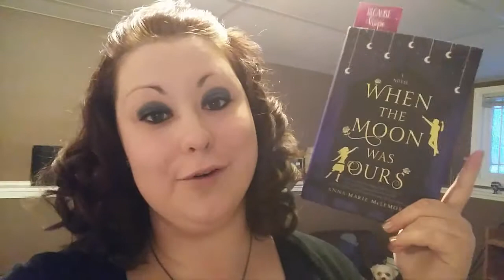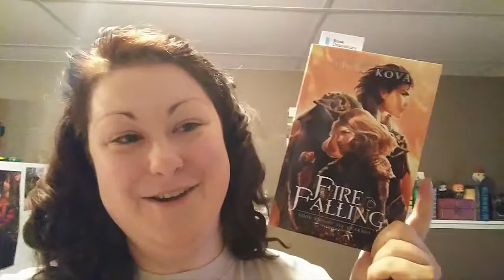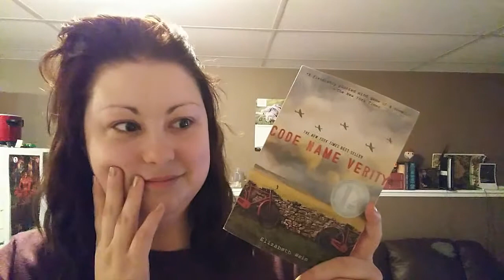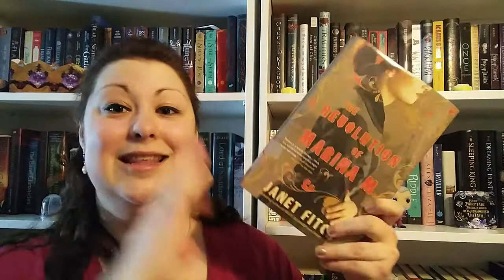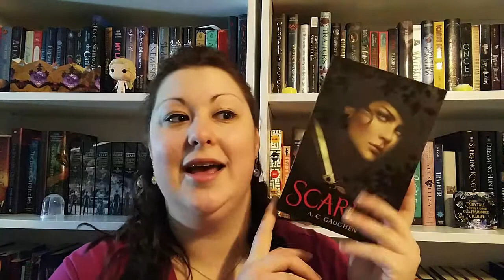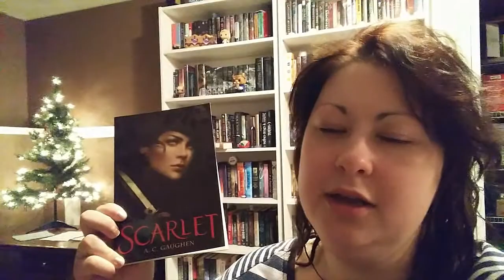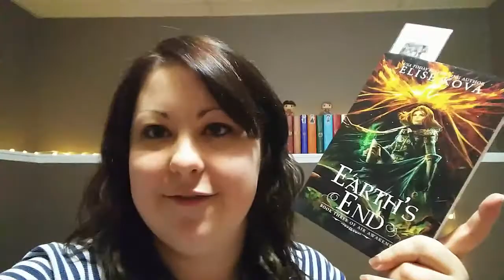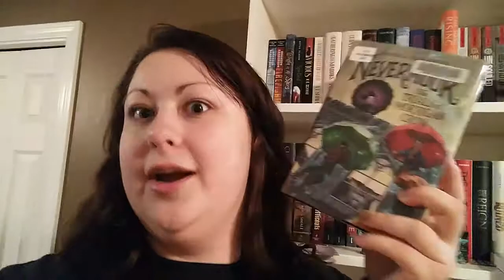Reading Vlog & Haul | Nov 25th - Dec 1st, 2017